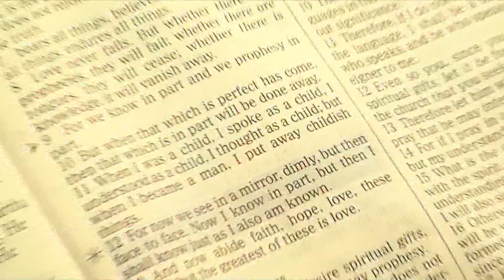Joy In The Harvest - Kim Neace Interview